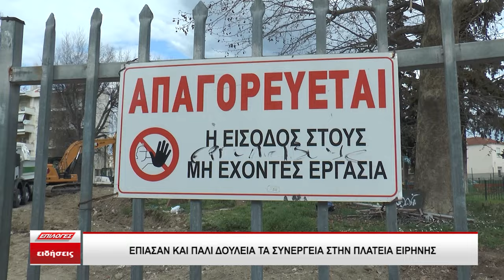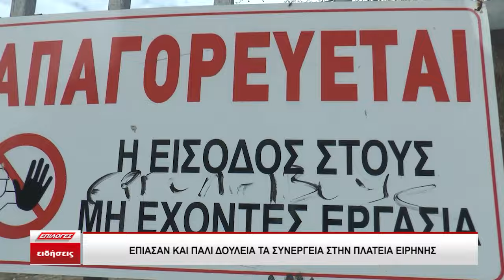Σέρρες: Έπιασαν και πάλι δουλειά τα συνεργεία στην Πλατεία Ειρήνης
Ξεκίνησαν και πάλι οι εργασίες που αφορούν την ανάπλαση της Πλατείας Ειρήνης .Το έργο είναι  προϋπολογισμού 1,345 εκατ.ευρώ με χρηματοδότηση από το Πράσινο Σημείο και αναμένεται συμβάλει καθοριστικά στην αισθητική, λειτουργική και περιβαλλοντική αναβάθμιση της περιοχής των Σφαγείων.